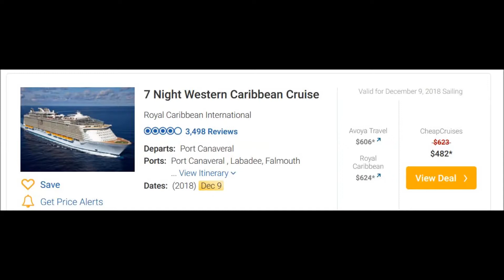Two examples of booking cruises within 30 days